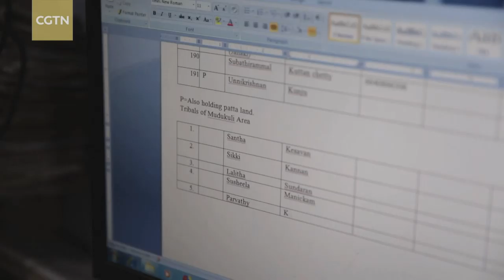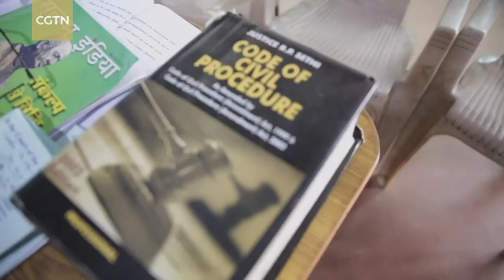Assignment Asia: The Moundadan Chetties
Located in the Indian state of Tamil Nadu, the Mudumalai Tiger Reserves is home to a large variety of wildlife and endangered species. It is also home to local populations, some of whom are struggling to survive in these areas earmarked for conservation. Jyothy Karat traveled to Nilgiris to check out the lives of the inhabitants who have waited many years to be relocated.